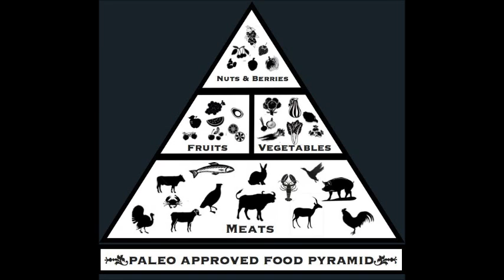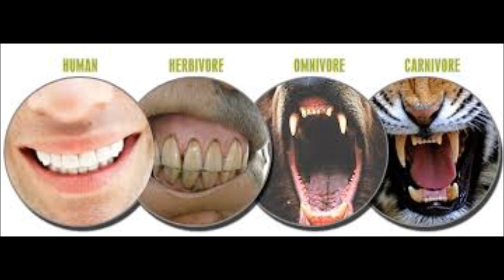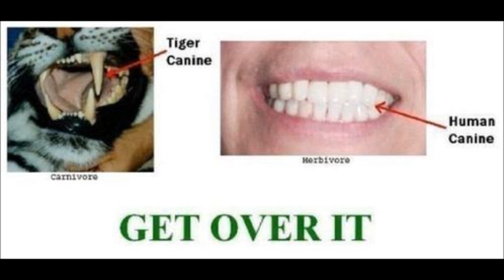My Problem with Paleo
The plant-based nutritionist, Cath King from Seeking Health is an eco-nutritionist and holistic health consultant. In this audio she addresses some issues she has with a paleo diet. For a free initial consultation (in-person, phone or Skype), contact Cath through her